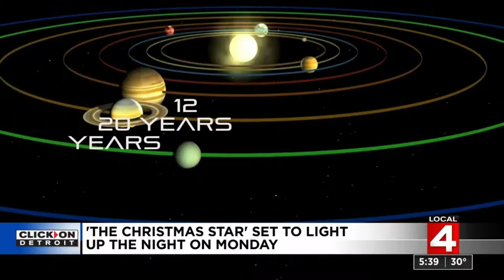Bros and ladies... PARTY!!! Christ drank!!! Drink like a FISH!!!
These people are down... RETARDED! Anyway, I wanted to let you know some scientific stuff, but I'm too drunk. These people are soooo G/D stupid! Anyway, tomorrow, look for the planets!!! 🍺🤴👍 I ❤ you all, babz!!!